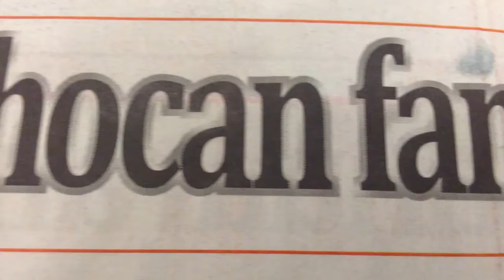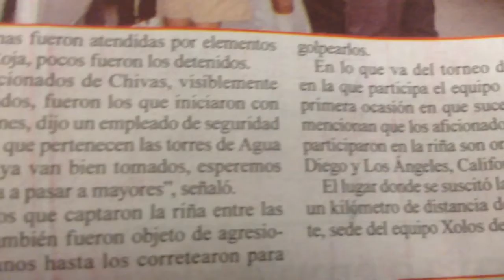Fans de chivas se enfrentan a fans de xolos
La porra de chivas se enfrenta ala porra de xolos afuera del estadio caliente